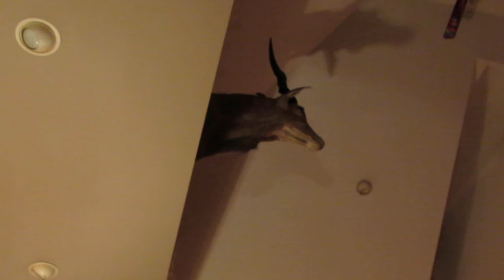Live from Darshana Plantation Christmas 2015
Piper Kim Elder plays for friends before the big Christmas Tree in the Great Hall at Darshana Plantation, near Statesville,, North Carolina USA December 2015